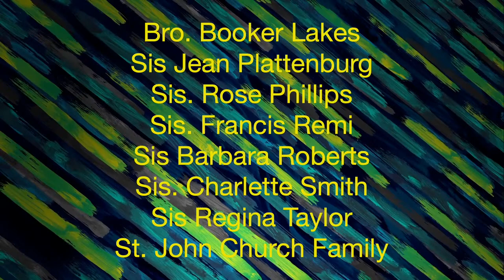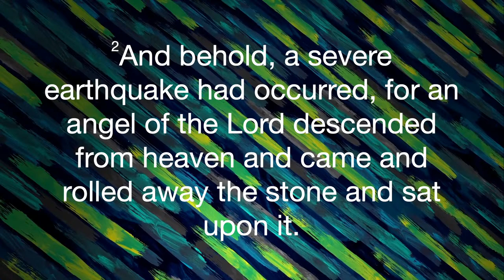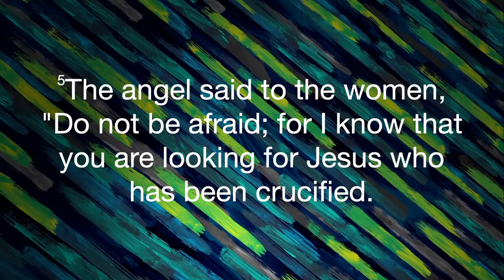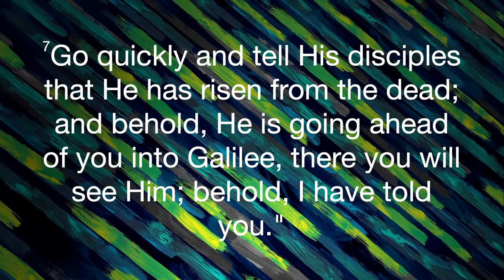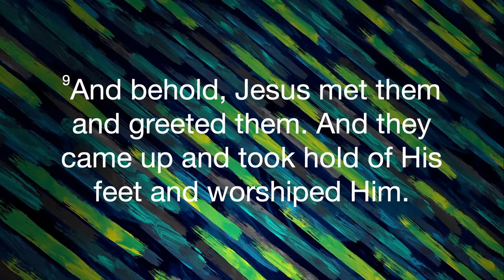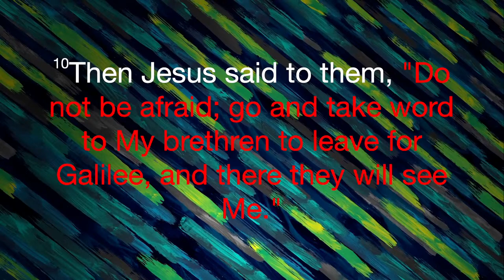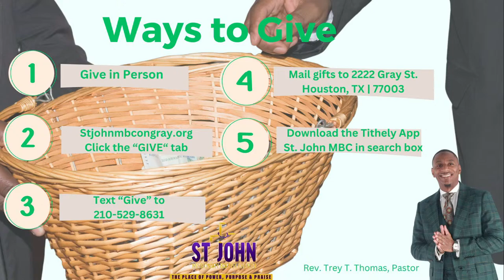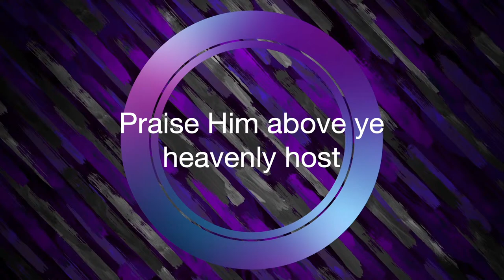Jesus Won the Victory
Mathews 28:1-10
Rev. Trey T. Thomas, Pastor